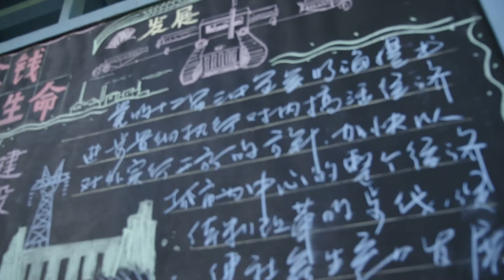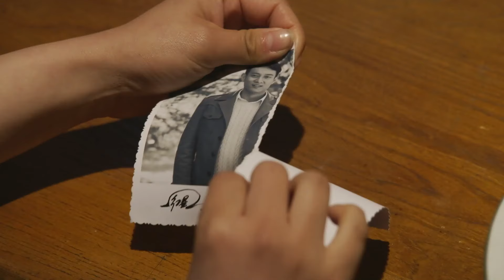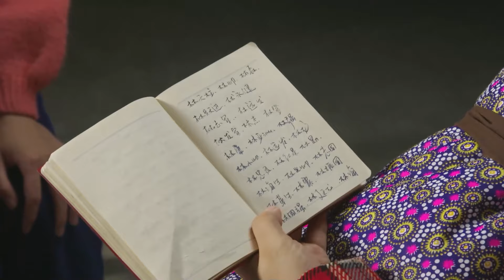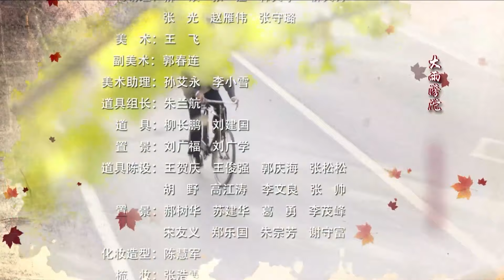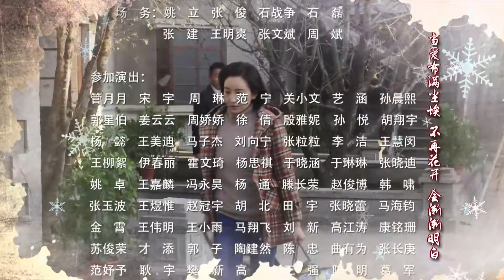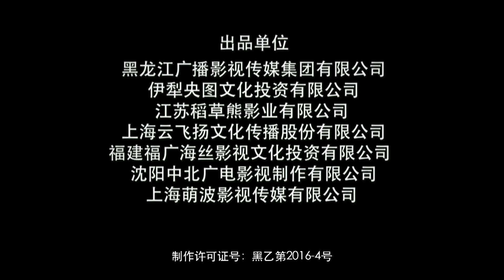养母情深 09 | 农村女孩带着三个非亲非故的孩子再婚两次，遭受各种磨难和心机女迫害，成为饱经沧桑的女人，不是亲生胜似亲生！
✨✨✨电视剧频道里会有2023最新电视剧为您推荐，邀请您观看电视剧最新剧集，喜欢的话记得关注订阅以及留言哦～有喜欢的2023最新电视剧也可以留言～
剧集类型：农村
演员：王雅捷、王挺、周扬、王丽云
✨✨✨剧情：该剧以20世纪七八十年代为背景，讲述了林秋雯从一个风华正茂的女孩，逐渐变成饱经沧桑的母亲，收养了三个孩子并与好男人董援朝几十年间相濡以沫的故事。